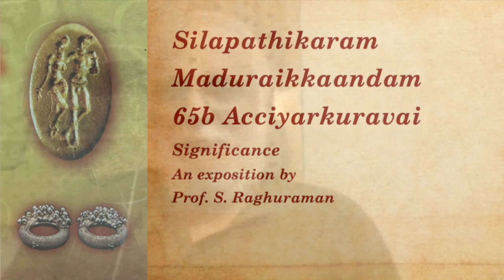65b Acciyarkuravai - Intro - Silapathikaram: Maduraikaandam Ch:17 சிலப்பதிகாரம் Dr.S.Raghuraman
Prof. S. Raghuraman is doing three hours of online classes on Silapathikaram every week from August 2020.

For a detailed exposition of Arangetru Kadai (17 hours) in Tamil by Dr. S. Raghuraman :

Ojas​ explores text and technique to enhance practise and performance.

1. Appreciation of Tamil Texts over 5 eras:
An overview across Sangam, Ethics, Epics, Bhakti (Devotional) and Contemporary – 15 hours

2. 7 century BC - Tamil Rasa​ Theory (MeipAdu​)
3. 2 century AD - Silapathikaram​
4. 8 century AD - # Nachiar Tirumorzhi
5. 12 century AD- Kamba​ Ramayanam
6. 18 century AD - Abhirami​ Andadhi
7. 20 century AD - Bharathiyar​ (from 11 February)